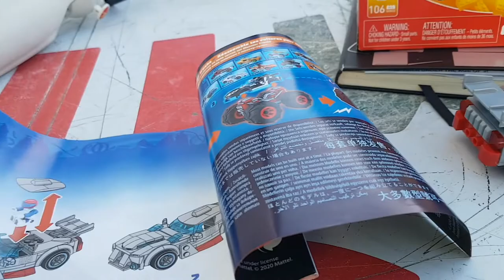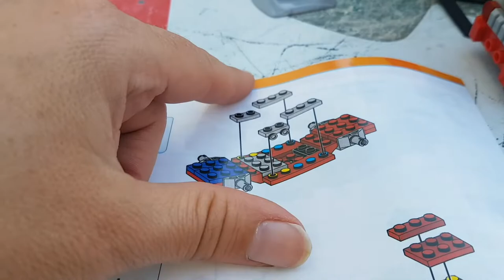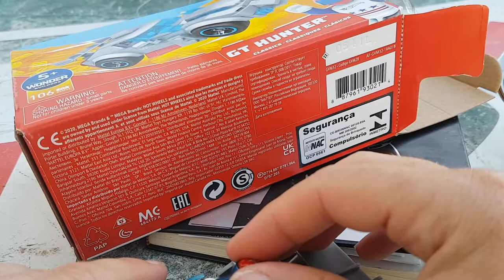¡¡¡ALGO DIFERENTE y NUEVO PARA LA COLECCION!!